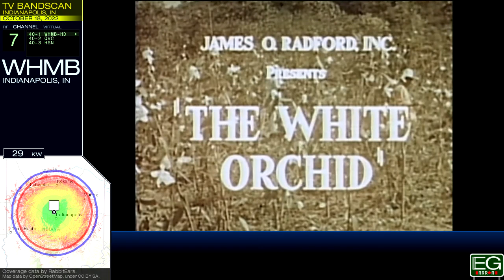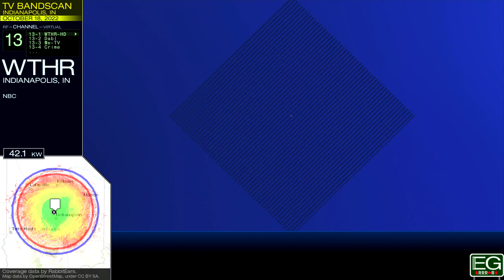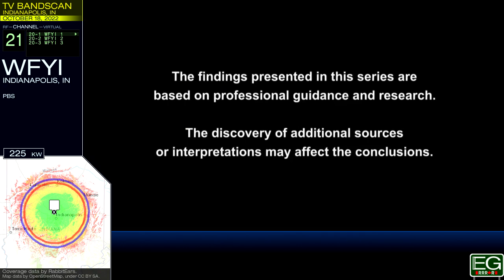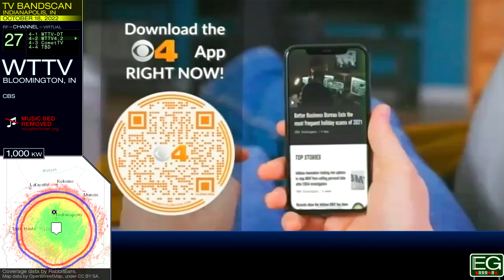Local TV Bandscan for Indianapolis, IN (2022)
This is a TV bandscan taken October 18, 2022 in Indianapolis, IN. These recordings are posted here for nonprofit educational purposes only.

Stations included: WHMB, WIIH-CD, WNDY, WISH, WTHR, WALV-CD, WIPB, WFYI, WXIN, WDTI, WUDZ-LD, WRTV, WTTV, WCLJ, WIPX, WSDI-LD, WQDE-LD, WBXI-CD

Info, Fair Use, Equipment Used: (0:00)
WHMB 7: (0:18)
WIIH-CD 8: (0:49)
WISH 9: (1:03)
WNDY 9: (1:23)
WLFI 11: (1:52)
WTHR 13: (1:58)
WDNI-CD 16: (4:32)
WALV-CD 17: (4:38)
WIPB 19: (5:19)
WFYI 21: (6:26)
WXIN 22: (7:57)
WDTI 23: (10:04)
WUDZ-LD 24: (10:23)
WRTV 25: (11:05)
WISH 26: (13:16)
WTTV 27: (13:46)
WCLJ 28: (15:33)
WIPX 28: (15:39)
WSDI-LD 30: (16:14)
WQDE-LD 31: (17:46)
WTIU 33: (18:13)
WBXI-CD 36: (18:19)
Fin: (18:32)